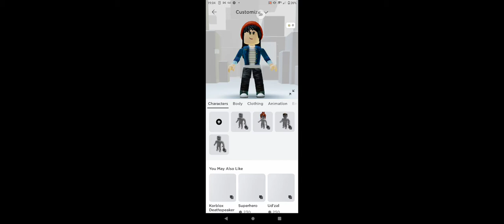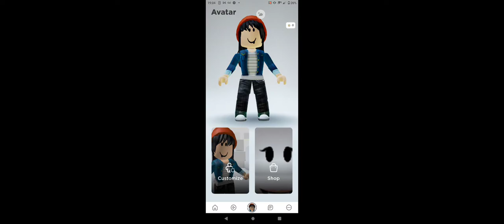13 May 2021